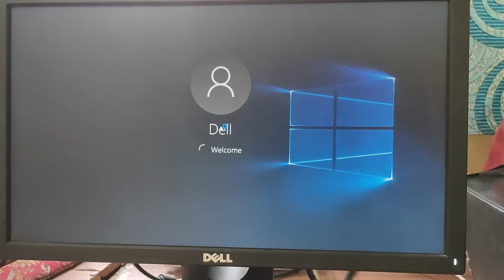My Pc Booting Speed | Windows 10 Booting Speed test | Technology_Trick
Hello Guys
aj hum apko is video me hamare pc ki booting speed test karwayenge
(technology_trick)

plz support kariye.
thanks.